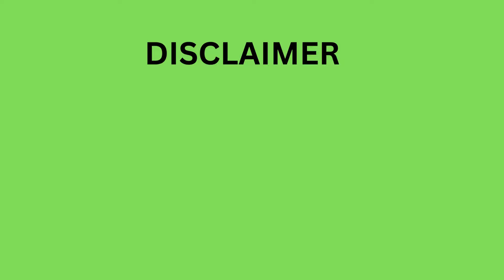challenged by mrbeast Green Screen!!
mythpat Green Screen!
mythpat
mythpat green screen
mythpat minecraft
mythpat discord
mythpat logo
myth pat
minecraft mythpat
mythpat youtube
mythpat human fall flat
youtube mythpat
mithilesh patankar youtube
mythpat omegle
mythpat photoshop
mythpat youtube channel
mythpat gaming
discord mythpat
free fire mythpat
mythpat gta 5 with live insaan,
human fall flat mythpat,
mythpat gta vice city,
mythpat playing minecraft,
among us mythpat,
gta5 by mythpat,
mythpat in minecraft,
mythpat fortnite,
mythpat human fall flat with hitesh
lali youtube channel mythpat
mythpat spotify
spotify mythpat
omegle mythpat
mythpat minecraft 3
mythpat sister youtube channel
youtube mythpat minecraft
discord of mythpat
mythpat free fire live
mythpat i sold my kidney
photoshop mythpat
mithilesh patankar youtube channel
mythpat playing gta v
funny mythpat
mythpat with minecraft
youtube streamy awards 2020 mythpat
youtube channel mythpat
omegle with mythpat
mythpat real minecraft
mythpat meme